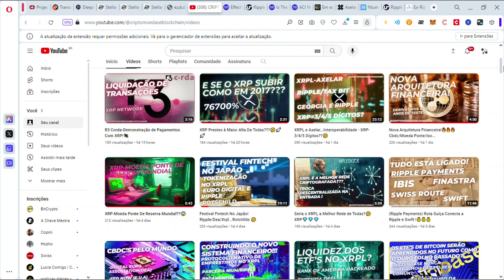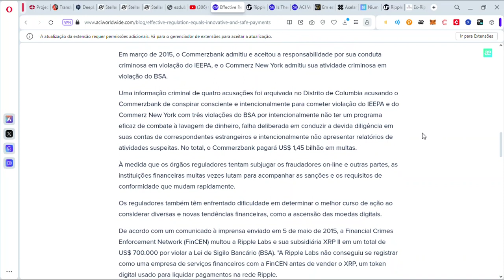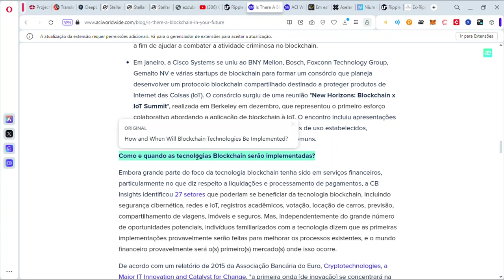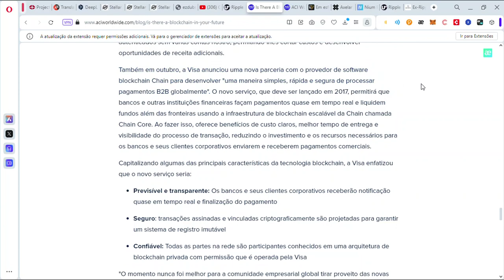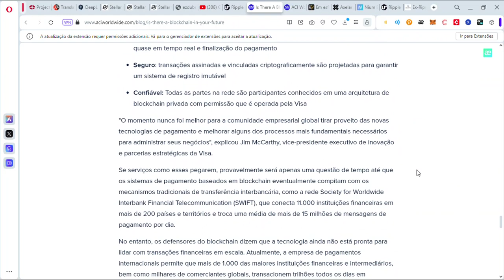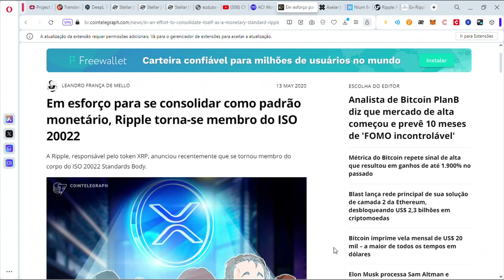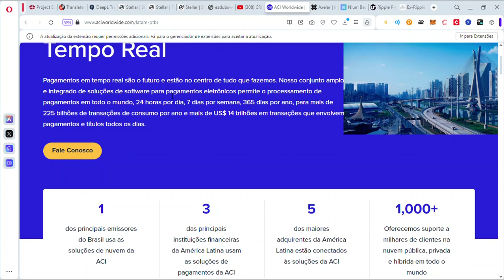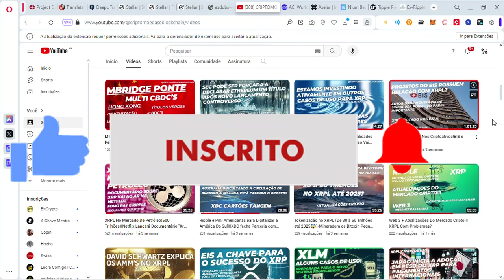Aci Worldwide - 1/3 dos Pagamentos Mundiais!🌊 Provedor Fednow ...(Ripple Envolvida)💎💎💎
Fala pessoal,tudo jóia??